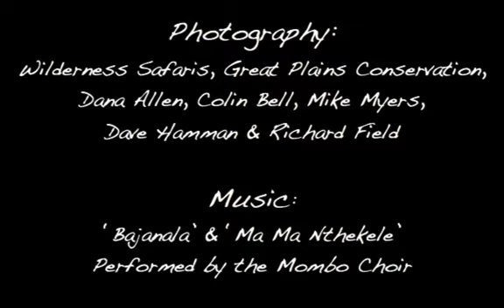Exclusive Botswana Photographic Safari with Richard Field.m4v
Exclusive Botswana Photographic Safari - December 2011

I have based this itinerary around two of the most beautiful, exclusive and intimate camps anywhere in the world -- Little Mombo and Zarafa.

The Mombo area of the Okavango Delta, has long been renowned as having one of the best wildlife/game experiences in Africa. This reputation is well deserved -- the game at Mombo is incredible. The areas has an abundance of good soil, sweet grass and nutritious Acacia, and consequently a very large population of general game -- impalas, giraffe, zebras, wildebeest, buffalo, warthogs, tsessebe. This abundance results in an abundance of predators. At the moment Mombo probably has the highest wild lion concentration in Africa, not to mention reliably good sightings of leopard, wild dog and hyena. The fact that the wildlife population is so dense at Mombo means that you get unusual behaviour and plenty of interaction between species.

However the game only tells part of the Mombo story. It also has the most beautiful trees, the most beautiful birds, the most beautiful landscapes.
It is an incredible place and to have Little Mombo all to ourselves is like having our own private garden of Eden.

Zarafa is in the Selinda area of northern Botswana -- and this place is truly wild. It offers a superb contrast to Mombo with a different landscape and a completely different feeling to the area. However the game experience can be just as intense. The Selinda area is known for vast herds of elephants huge numbers of hippos and large prides of lions that will readily hunt these hippos and elephants! It is also a great place to view rarer predators such as cheetahs and wild dogs, and leopards are frequently seen too. The area also has a vast array of general game including rare and spectacular antelope, such as sable and roan.

The camp itself is the definition of luxury, privacy and exclusivity yet it still manages to maintain a wild feel. Importantly, you will still hear the lions roar and the hippos grunt through the night!

This is only a short trip, but will provide you with one of the most intimate safari experiences available - jam packed with the wonderful, private game viewing and stunning accommodation.  If I was limited to only 7 more nights of safari for the rest of my life, this is the trip I would take!